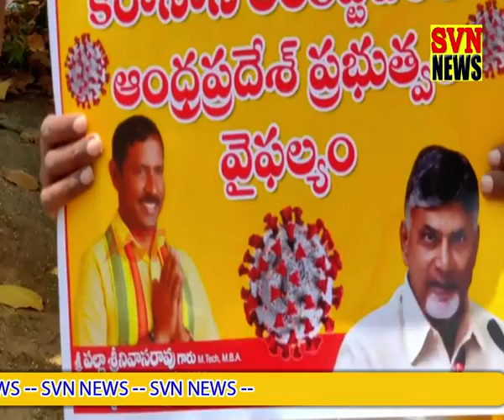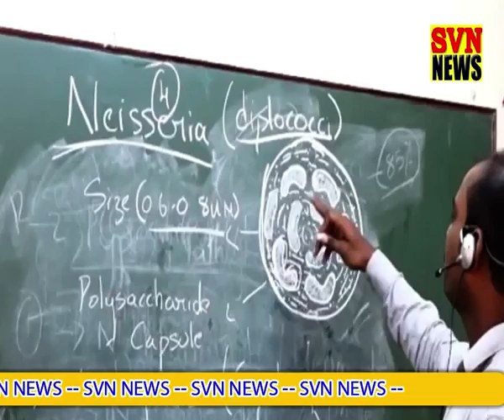26 7 2020